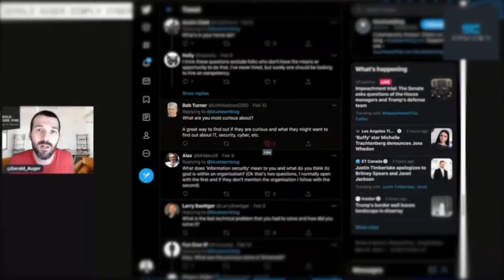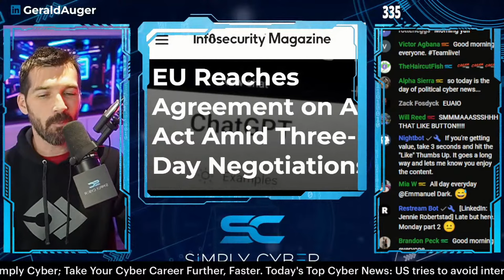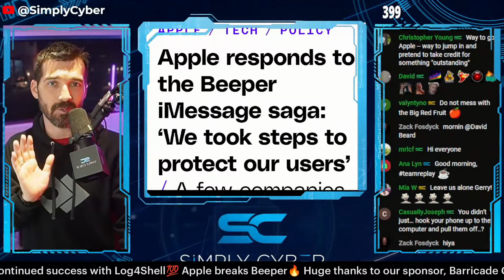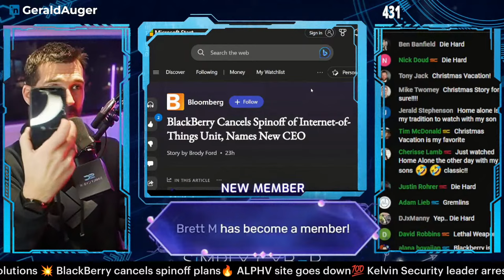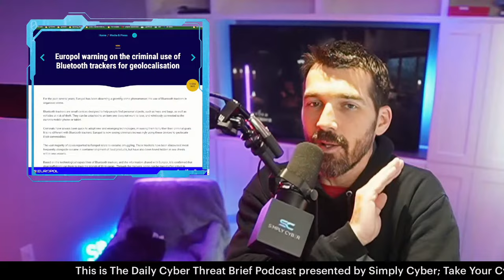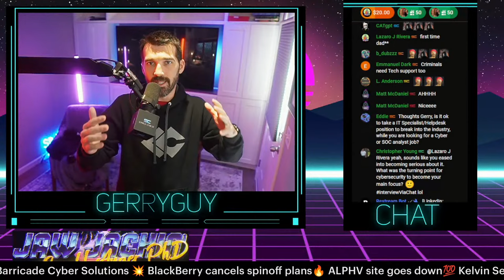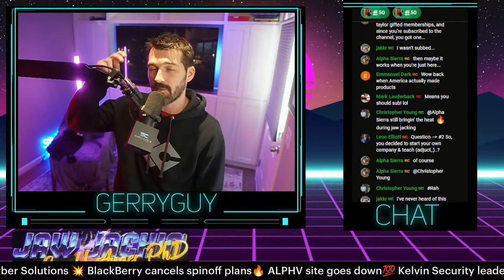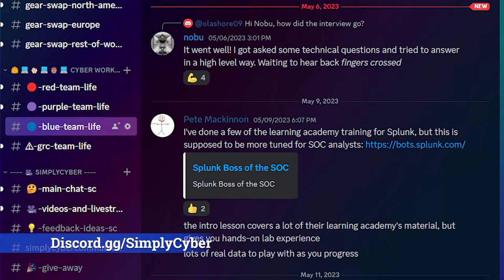🔴 December 12's Top Cyber News NOW! - Ep 513